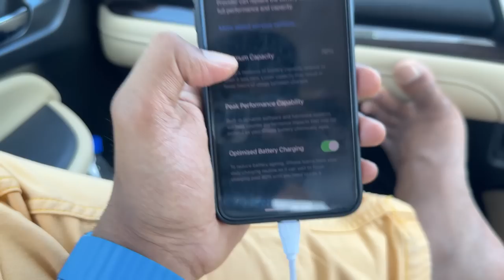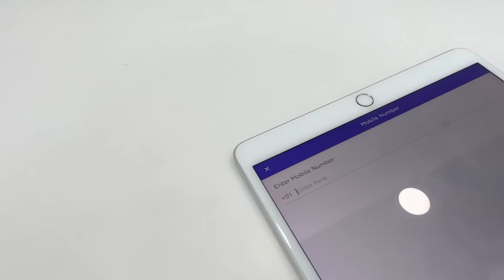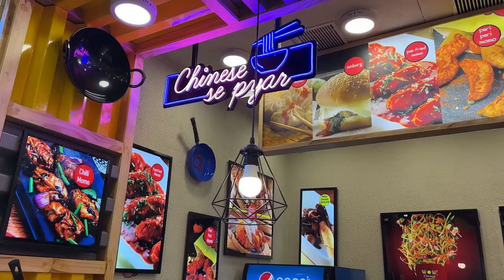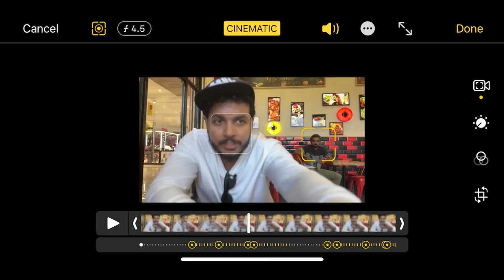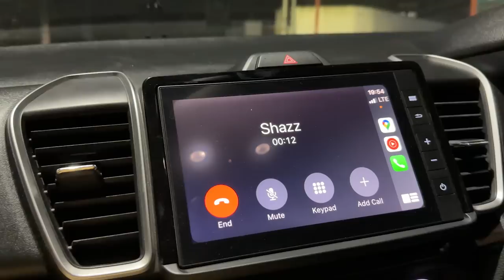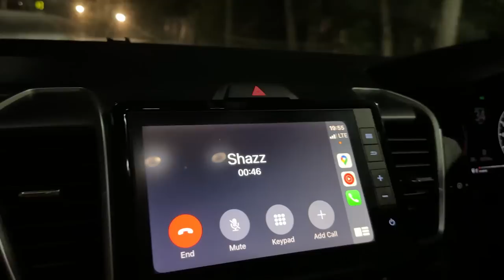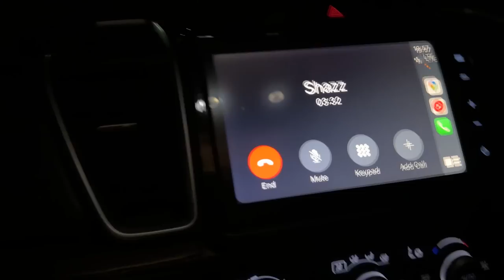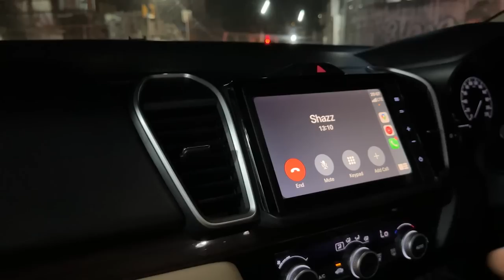iPhone 14 Pro Max Vlogging Review! | Daily Vlog 043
➤ Go Buy D2D Merch

Karthik Surya
Managing Partner
Sumoka International
MP X/13,Chandra Square,Mangalapuram Jn.,
NH-66,Thonnakkal.P.O, Thiruvananthapuram,
Kerala 695317

➤Music Credits
Inn aarum illa...